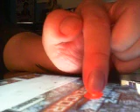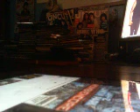DistantCousins NUMB ENCORE @Jon_Gronsdahl @LinkinPark @Jay z